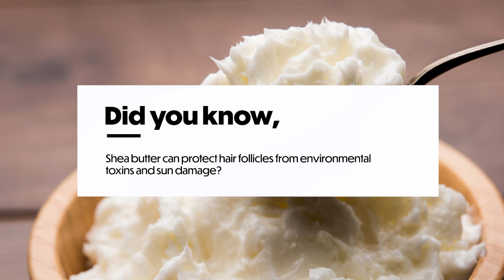Shea Butter to Protect Your Hair from Environmental damage| CG Friendly Curl Care Range | Curlvana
Shea butter is fat that’s extracted from the nuts of the shea tree. It’s solid at warm temperatures and has an off-white or ivory color.

Shea butter can protect hair follicles from environmental toxins and sun damage

Wondering why we use Shea Butter in our products?
Prevents curl breakage
Reduces scalp irritation
Intensely moisturizes curls
Softens curls

Our products with the goodness of Shea Butter
Curlvana Fortifying Curl Cleanse

You Can Check Out the Complete Curlvana Curly Haircare Collection by Clicking on this

Curlvana is India's first glycerine free, zero-frizz all-weather curl-care brand. Curlvana was born to celebrate & nurture curls. Our products are a labour of love – with ingredients & formulations that cater to curly hair and specifically to Indian curly hair. Enough of hair care that swings between greasy & frizzy - Curlvana is here to inspire you to get loopy, get funky, get lush, get gorgeous & GET CURLICIOUS.